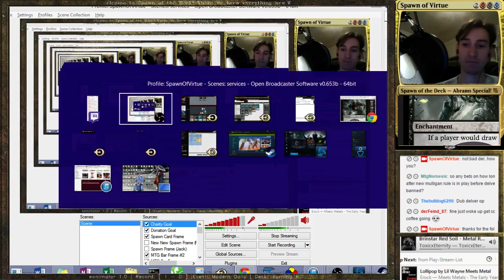Charity Stream! Vintage Daily with "This is MADNESS!" [ 0 - 0 ] (Part 23)